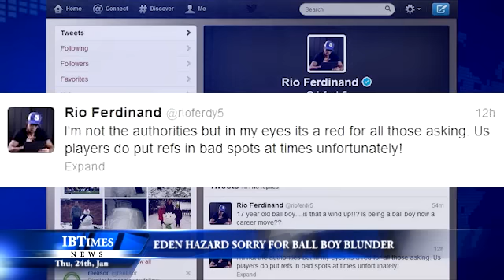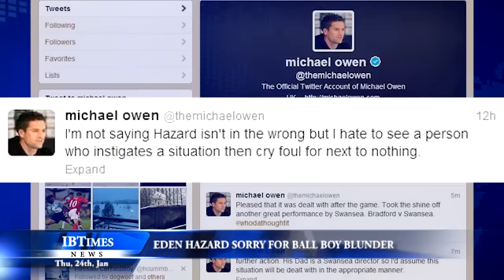Eden Hazard sorry for ball boy blunder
Chelsea player Eden Hazard has apologised for kicking a ball boy during his side's 0-2 aggregate loss to Swansea last night in the Capital One Cup semi-final.

The Belgian international rushed over to retrieve the ball after the ball boy, Charlie Morgan, had fallen on top of it. With Chelsea heading out of the competition with less than 10 minutes of the match to go, an impatient Hazard tries to kick the football out from under the ball boy as he lies smothering the ball, and appears to accidently kick the 17 year old instead.

Hazard was shown a straight red from referee Chris Foy for his actions and after the match told Chelsea TV.

"I think I kicked the ball and not the boy. I apologise."

The incident has sparked heated debate as to who was to blame and whether Hazard should have been shown red.

Manchester United defender Rio Ferdinand tweeted:

"I'm not the authorities but in my eyes its a red for all those asking. Us players do put refs in bad spots at times unfortunately! "

But Stoke striker Michael Owen took a different view:

"I'm not saying Hazard isn't in the wrong but I hate to see a person who instigates a situation then cry foul for next to nothing," he said.

Police say the Chelsea star will face no criminal action, but the FA is still to look into the matter and retrospective action will be taken against Hazard.